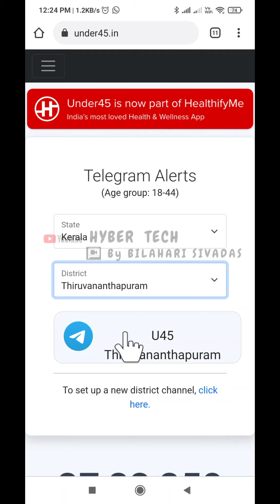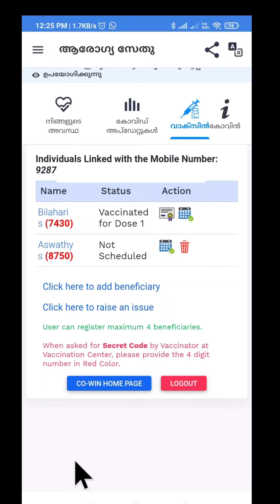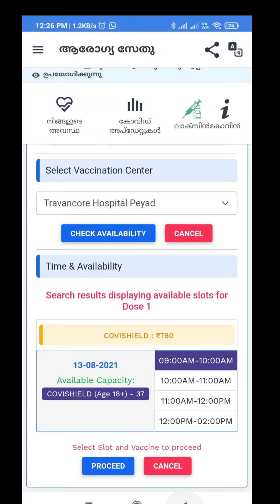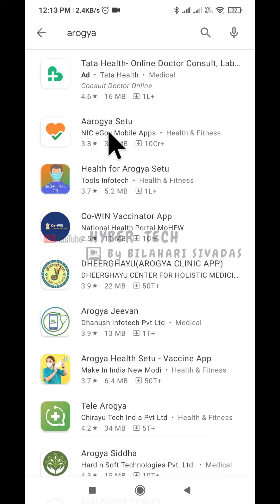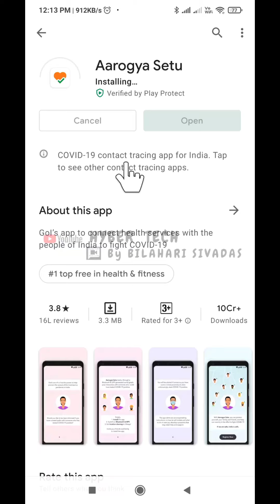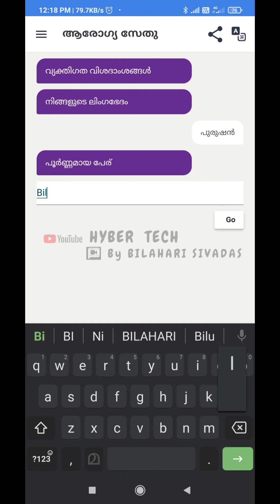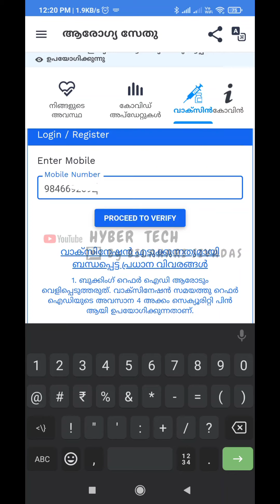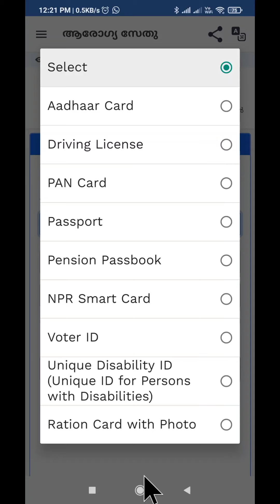HYBER TECH VACCINE !! FREE & PAID VACCINE. HOW TO REGISTER VACCINE ! TELEGRAM VACCINE FREE VACCINE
FREE & PAID VACCINE !! HOW TO REGISTER VACCINE !! TELEGRAM VACCINE !! AROGYA SETU !! FREE VACCINE

HYBER TECH VACCINE